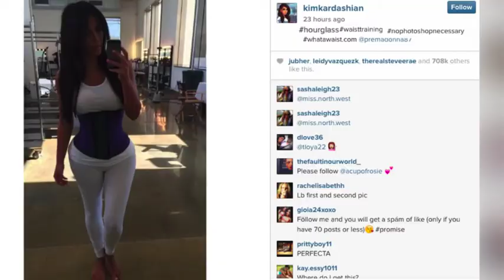Slimming body belt